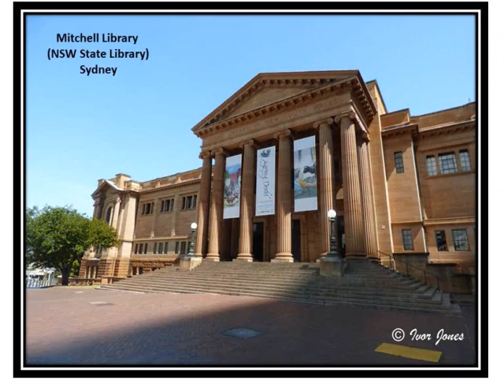Scenes of Sydney The Place To Be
Scenes of Sydney (November 2014) Music by Maree Montgomery.